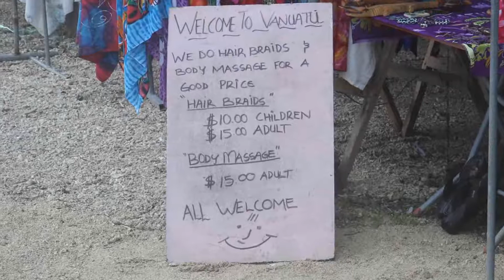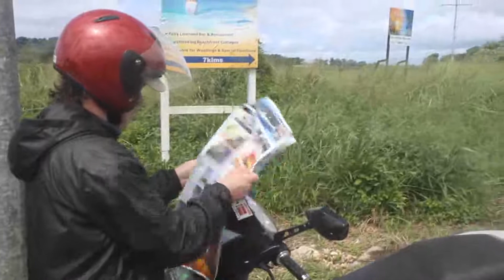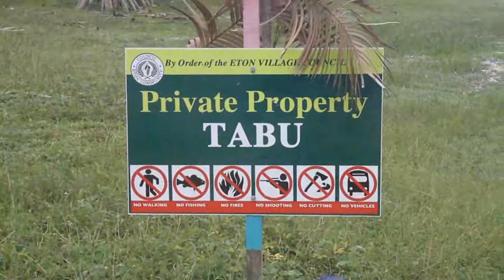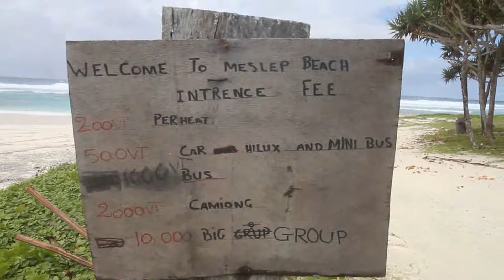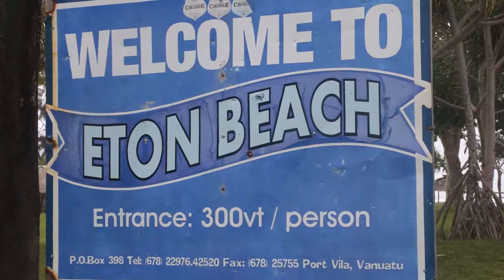Vanuatu - Efate - Südsee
Nur einen Tag waren wir auf der Insel Efate (Vanuatu) in der Südsee und haben einen Teil der Insel mit dem Motorroller erkundet.